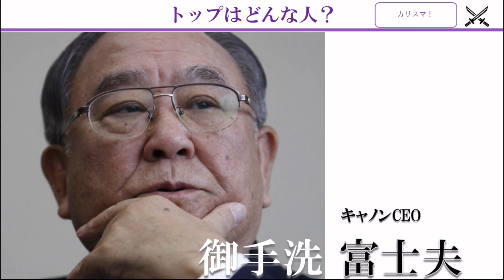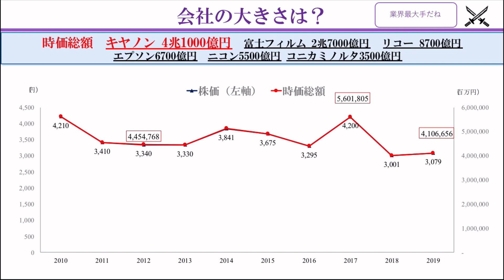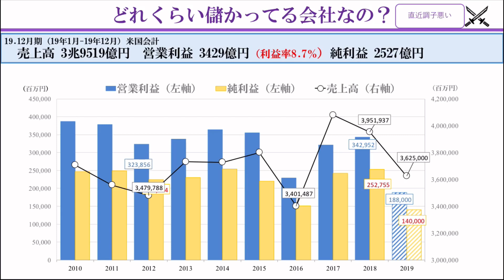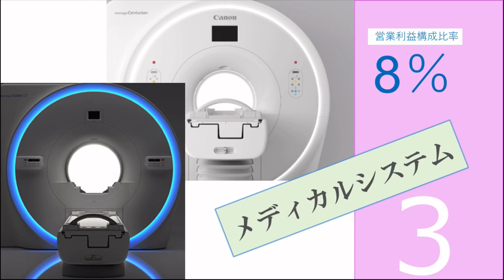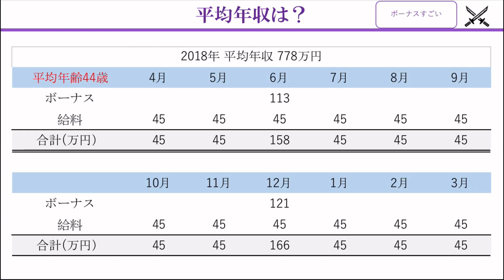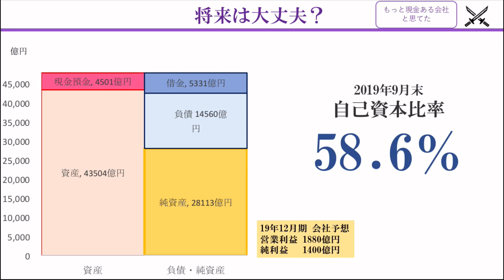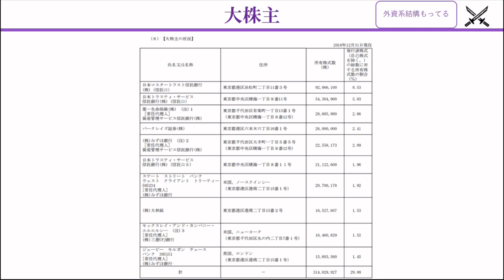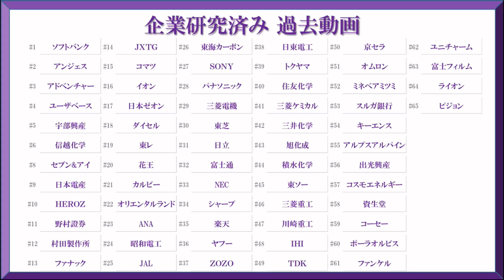キャノン×企業研究#67『就活』複合機・カメラ業界最大手 カリスマ御手洗経営 高配当企業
個別企業の研究動画に関しては、メンバーシップ（990円/月）への参加が必要となります。
大手企業を中心に企業の業績、歩み、事業内容、株価をより詳しく解説・紹介しています。